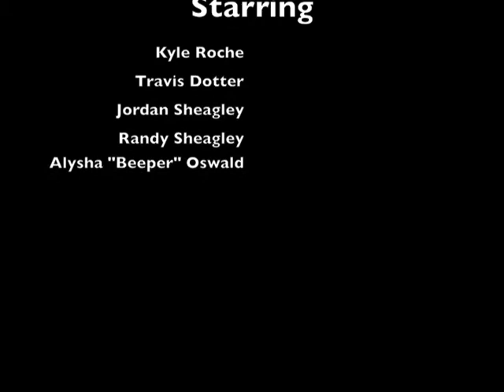Snow Boating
This is what you get when you find a canoe in the midst of winter!